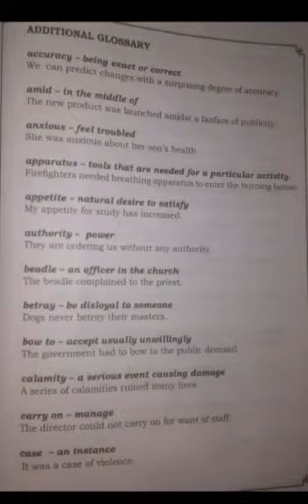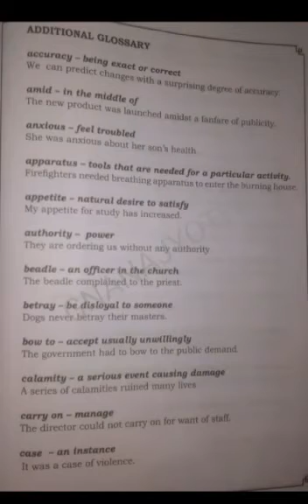|Additional glossary words|G08|English|Pooja.P|Sri Gnanajyothi School|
Glossary